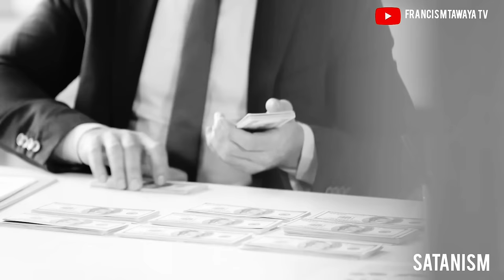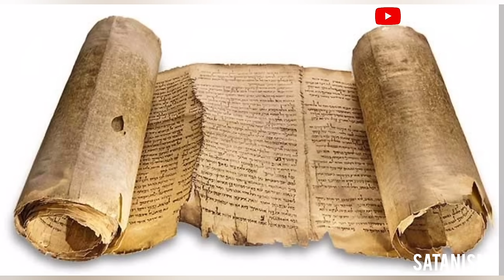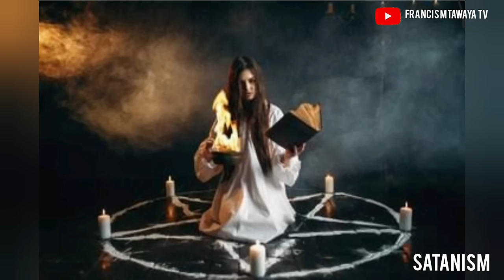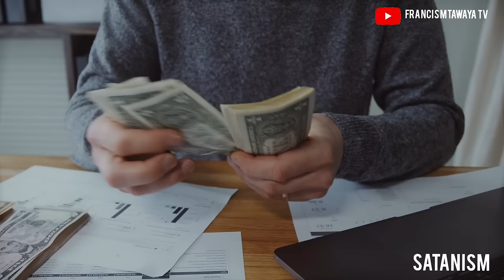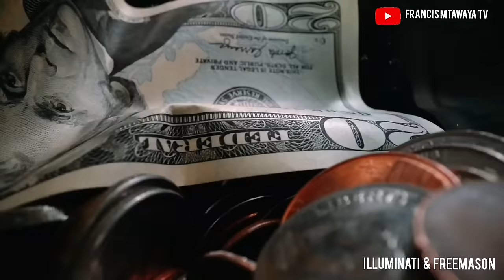KUFOTOKOZA NYIMBO ZOOPSA KUMALAWI (PART 2)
warning to my fellow malawians who loves to listen to malawi satanic songs...i explain how some joins satanic, illuminati and freemason unknowingly. the artists in the thumbnail are not the ones who am focusing on or who am referring to, but some of their songs were used in part one. satanism is very dangerous. i spoke that evil spirits can use your own voice without you knowing it. they can use your art without your awareness.